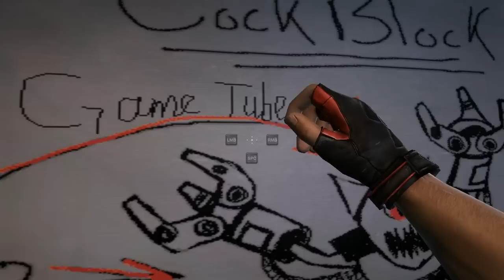Duke Nukem Forever Walkthrough - Part 1 - Duke Lives & Damn! It's Late [HD] (X360/PS3/PC)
This is the first part of a complete gameplay walkthrough of Duke Nukem Forever for the XBOX 360, Playstation 3, and PC. Played on the PC.